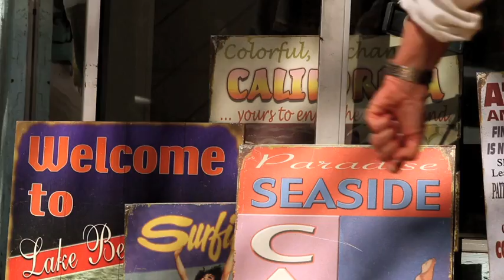12. Ventura City.mov